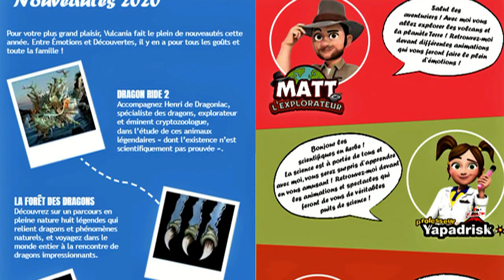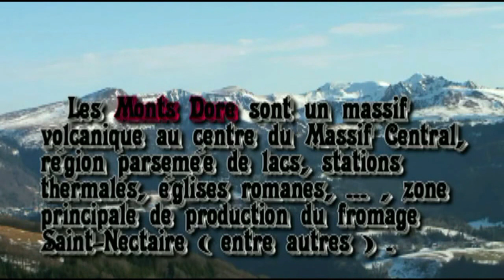Les volcans d'auvergne , patrimoine mondial de l'UNESCO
Le site des volcans d'Auvergne , classé au patrimoine mondial de l' UNESCO : le Puy de Dôme , le Pariou , les puys de La Vache et de Lassolas , les roches Tuilière et Sanadoire , la vallée de Chaudefour , le Sancy , ... les lacs .